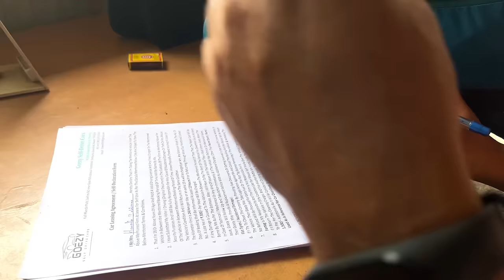MEGHALAYA TOUR VLOG | EPISODE -1